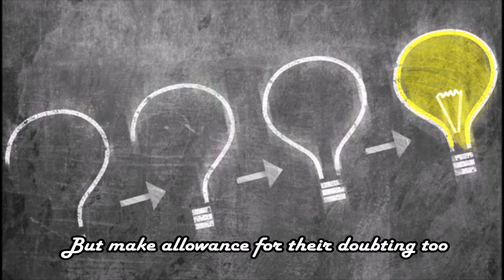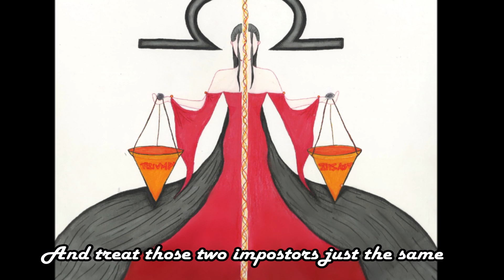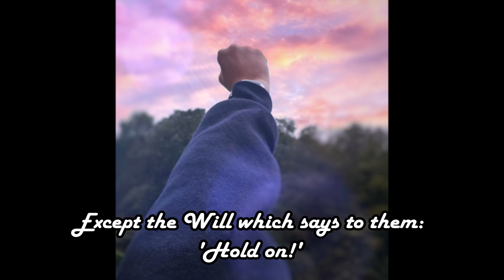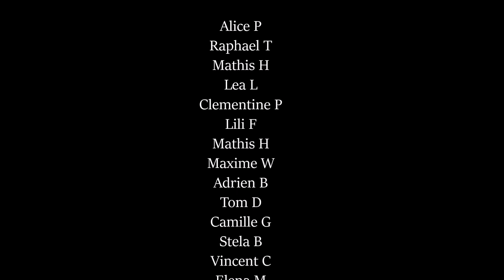If - by Rudyard Kipling - read by young pupils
Class project, 3 classes, 1 poem, 1 emotion, so many feelings.